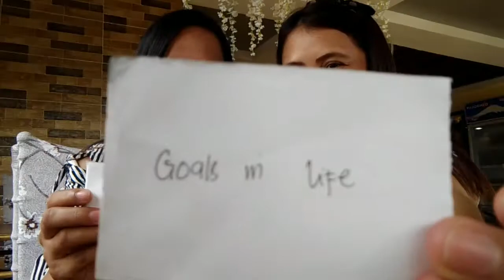BFF tag Challenge ft. Maria Nilda Mativo | Kung gaano niya ako kakilala?| Elizabeth Veloso